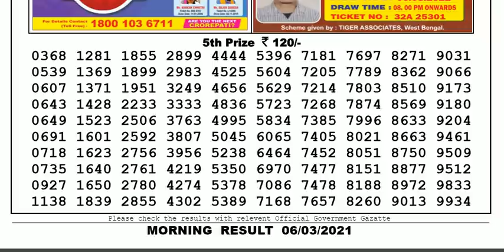Nagaland Lottery Sambad Result | Dear Lottery